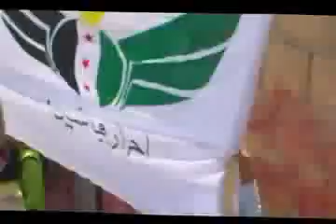شام حلب الباب قباسين انتفاضة الاحرار روسيا عدو الشعب السوري 15 6 2012 ج2